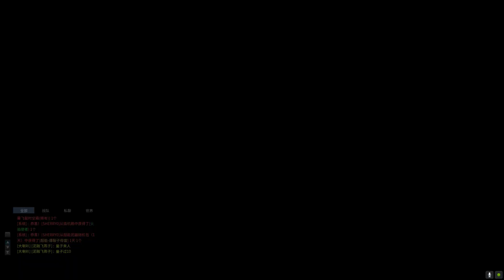The best map for Boosting(EXP,DPS)